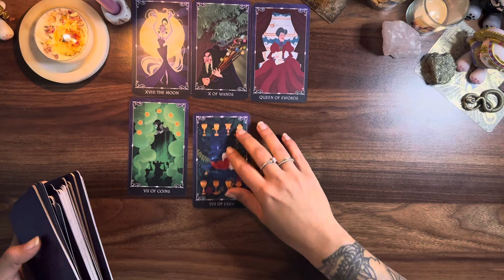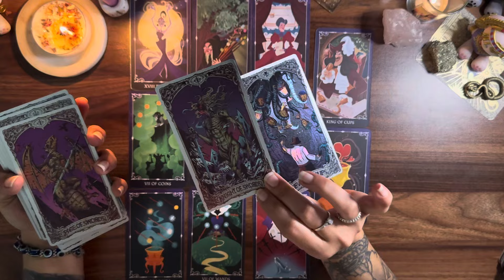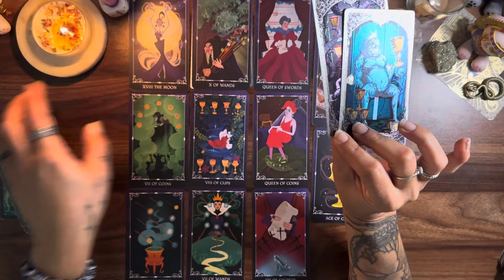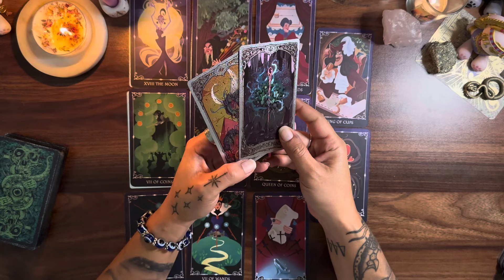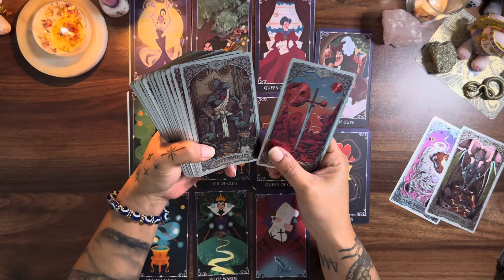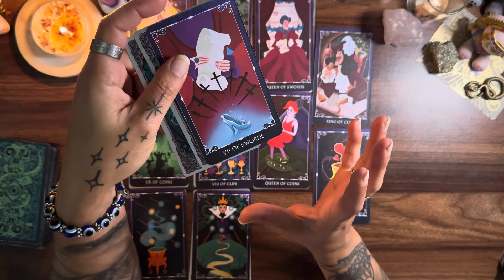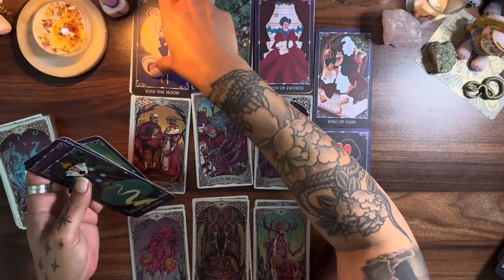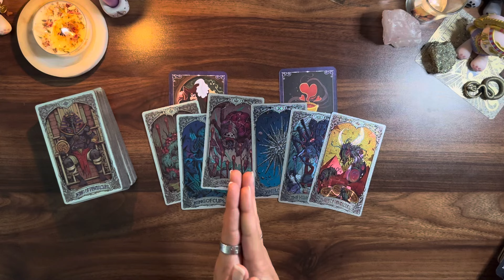ARIES ♈️ This will make it a little bit more difficult 😥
For Aries ♈️ Sun, Moon, Rising and Venus

My Decks ♥️♠️♣️♦️
Guided Messages Oracle Deck by Double Pisces Tarot